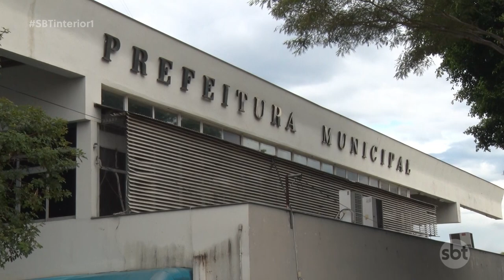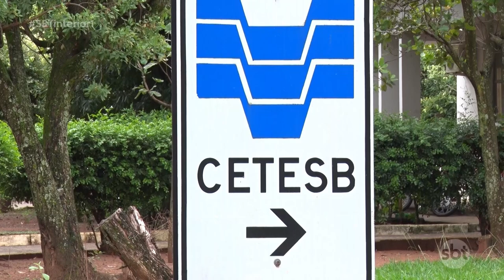Prefeitura de Araçatuba define empresa que irá ampliar o aterro sanitário da cidade